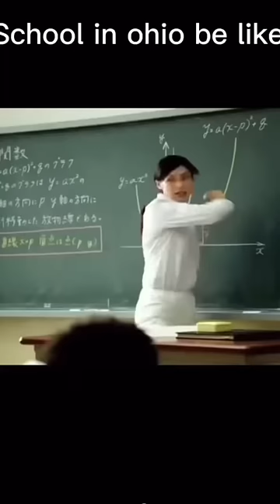School in Ohio be like